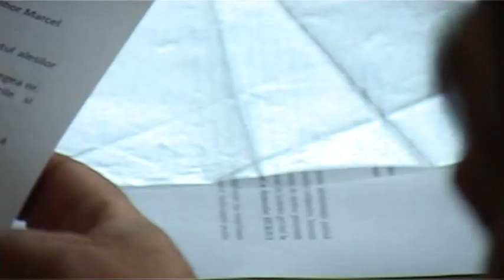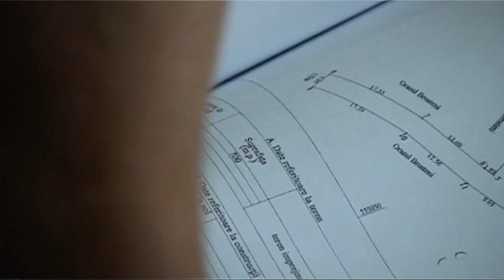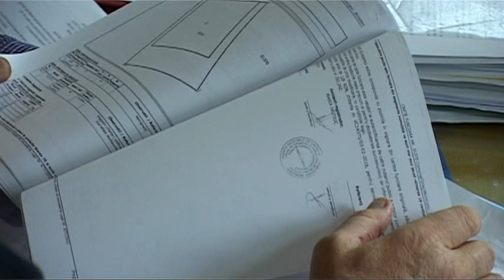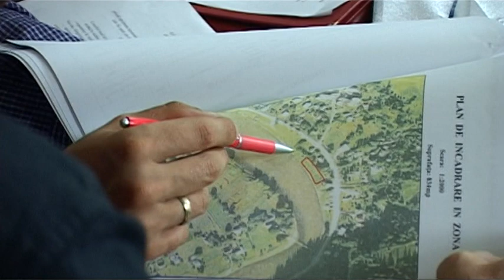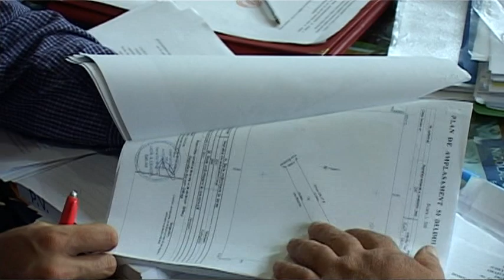Ședința Consiliului Local Broșteni din 29 august 2017